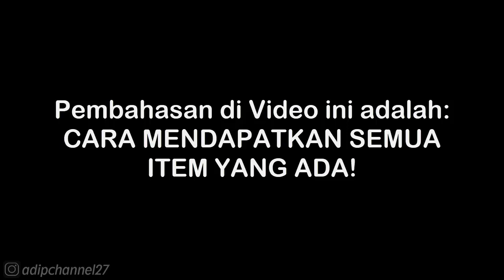ITEM GUIDE - GOLDEN FIERCE TIGER • BASARA 3 UTAGE